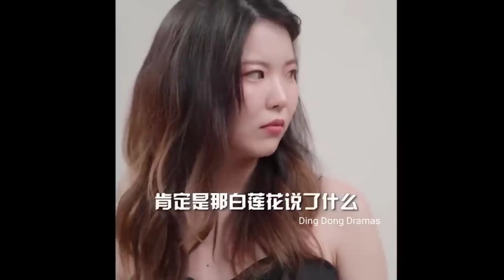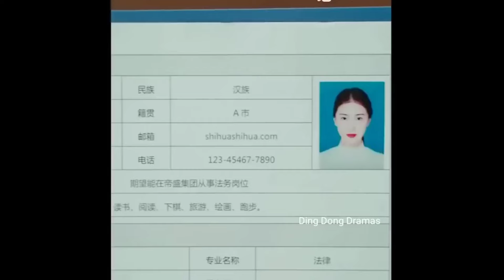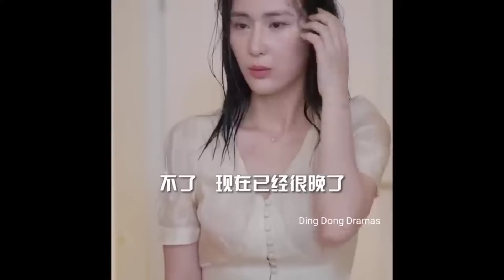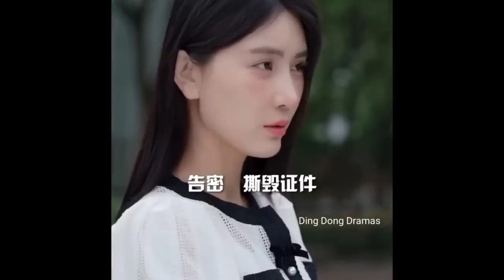Cold boy Force by parents to marry innocent girl... IN HINDI